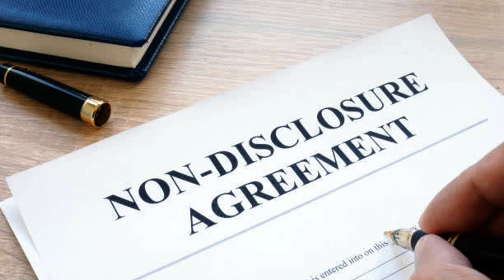Gavin R Photo Story to "Lavish"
Gavin R Photo Story  to  "Lavish" by Twenty-One Pilots
School Project
Ms Garza's Video Editing Class
Lawrence School